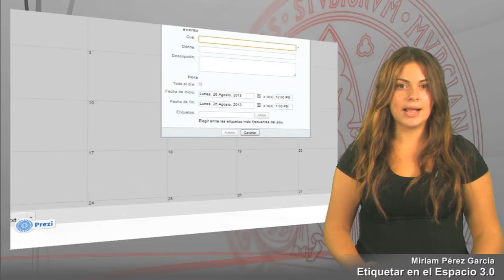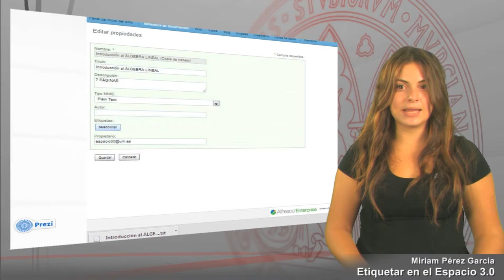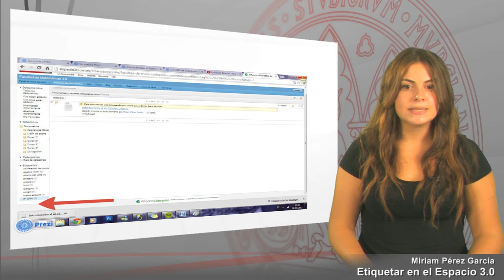Espacio 3.0 - 03 Etiquetar